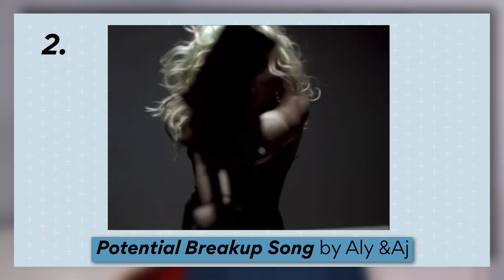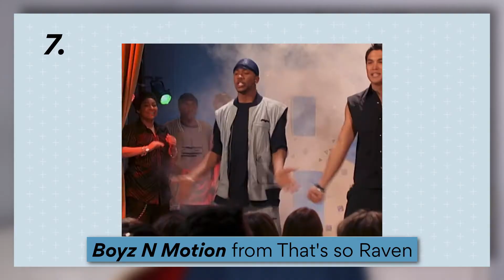10 Disney Channel Songs that You Should Still be Listening to | Sabrina Talks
Hey Everyone,

On today's episode of Sabrina Talks, we are throwing it back to 2000's Disney Channel hits! With the 15 year anniversary of Hannah Montana and the 10 year anniversary of Lemonade Mouth, I wanted to look back at some Disney songs that I still listen to.

What Disney Channel hits do you still listen to?